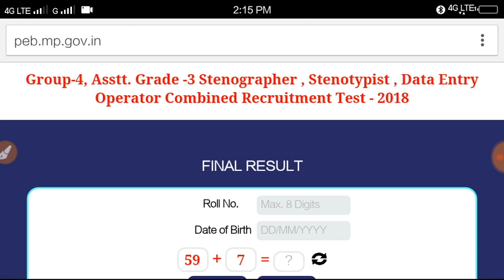सहायक ग्रेड 3 रिजल्ट घोषित 2018 letest Result link 👇👇👇👇